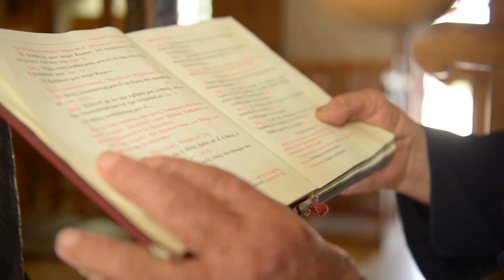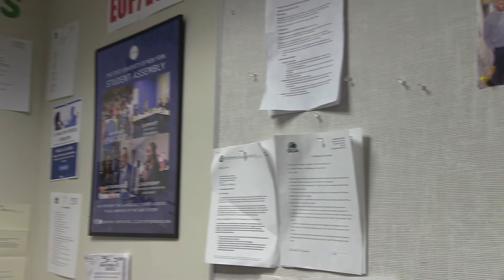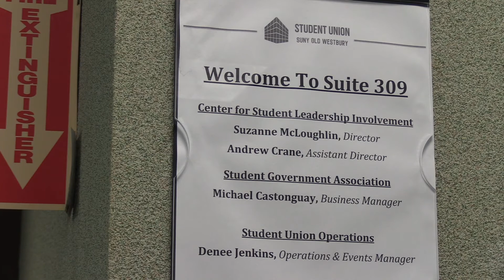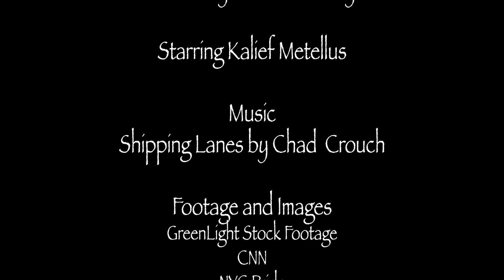SGA President Kalief Metellus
Kalief shares his story as part of the National Coming Out Day.